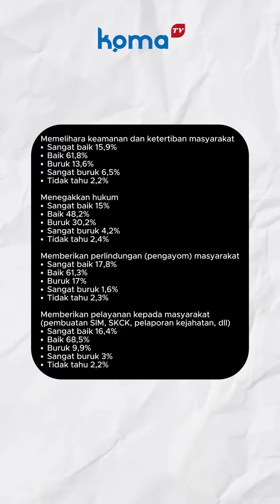Survei Litbang Kompas: 84,9% Responden Nilai Positif Pelayanan Polri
Jakarta-Litbang Kompas merilis hasil survei terkait citra Polri pada Juni 2024. Berdasarkan hasil survei, citra positif Polri meningkat dan mayoritas memberi penilaian baik terkait kinerja Polri menjalankan tugas-tugasnya.

Survei Litbang Kompas yang dilakukan melalui jejak pendapat via telepon ini dilakukan pada 18-20 Juni 2024 terhadap 534 responden di 38 provinsi. Sampel ditentukan secara acak dengan tingkat kepercayaan 95% dan margin of error +- 4,22%.

Dilihat detikcom, Senin (1/7/2024) hasil survei Litbang Kompas menunjukkan sebanyak 73,1% responden menilai positif citra Polri. Angka ini naik sebanyak 1,5% dari survei yang dilakukan Litbang Kompas pada Desember 2023.

Survei ini juga menjabarkan tanggapan responden terkait penegakan hukum hingga pelayanan masyarakat Polri. Mayoritas responden yakni sebanyak 84,9% menilai positif pelayanan Polri kepada masyarakat.

Sementara itu, sebanyak 77,7% responden menilai baik dan sangat baik tugas Polri dalam menjaga ketertiban dan keamanan.

Dalam survei ini responden juga diberikan pertanyaan terkait baik atau buruk penilaian terhadap Polri dalam menjalankan tugas pokok, berikut hasilnya:

Pertanyaan:
Baik atau buruk penilaian Anda terhadap Polri (Kepolisian: Polsek, Polres, Polda) dalam menjalankan tugas pokok berikut?

Hasil survei:

Memelihara keamanan dan ketertiban masyarakat
• ⁠Sangat baik 15,9%
• ⁠Baik 61,8%
• ⁠Buruk 13,6%
• ⁠Sangat buruk 6,5%
• ⁠Tidak tahu 2,2%

Menegakkan hukum
• ⁠Sangat baik 15%
• ⁠Baik 48,2%
• ⁠Buruk 30,2%
• ⁠Sangat buruk 4,2%
• ⁠Tidak tahu 2,4%

Memberikan perlindungan (pengayom) masyarakat
• ⁠Sangat baik 17,8%
• ⁠Baik 61,3%
• ⁠Buruk 17%
• ⁠Sangat buruk 1,6%
• ⁠Tidak tahu 2,3%

Memberikan pelayanan kepada masyarakat (pembuatan SIM, SKCK, pelaporan kejahatan, dll)
• ⁠Sangat baik 16,4%
• ⁠Baik 68,5%
• ⁠Buruk 9,9%
• ⁠Sangat buruk 3%
• ⁠Tidak tahu 2,2%

Survei ini juga memaparkan harapan masyarakat terhadap institusi Polri. Sebanyak 27,4% responden berharap Polri lebih tegas menegakkan hukum dan 19,4% responden berharap Polri bersikap lebih adil.

Pertanyaan:
Apa harapan Anda terhadap Polri?

Hasil survei:
• ⁠Lebih tegas menegakkan hukum 27,4%
• ⁠Bersikap lebih adil 19,4%
• ⁠Lebih mengayomi 17,4%
• ⁠Lebih berintegritas dan profesional (dalam kedisiplinan dan etika) 17,3%
• ⁠Kinerja semakin baik 10,3%
• ⁠Pelayanan lebih cepat 6%
• ⁠Lainnya 0,6%
• ⁠Tidak tahu 1,6%